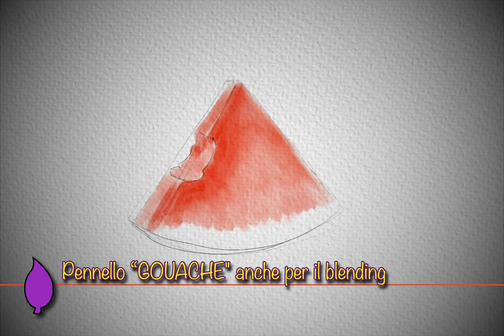Tutorial rapido - Fetta d’anguria con Procreate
Primo di una serie di brevi Tutorial di un minuto circa per ispirare a fare qualcosa nei momenti di noia.